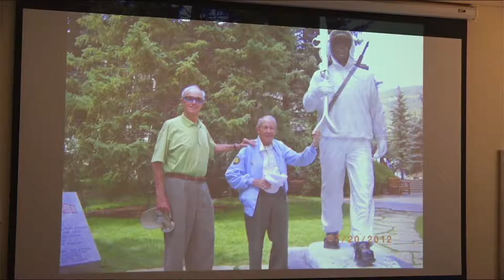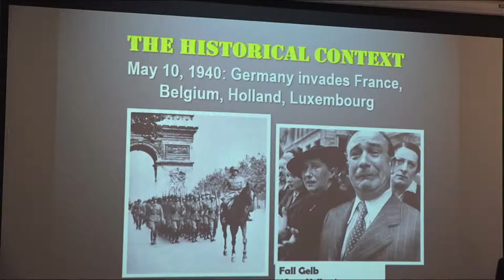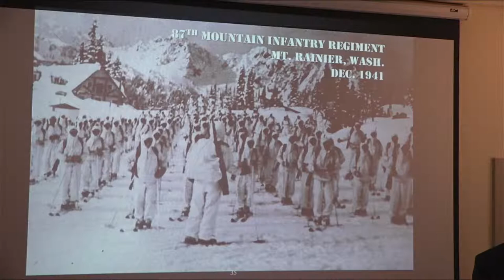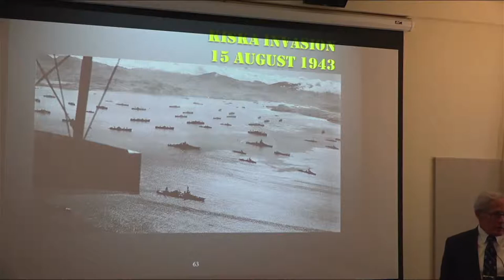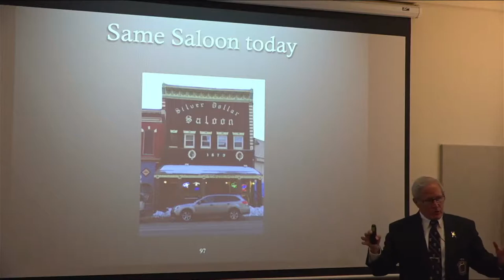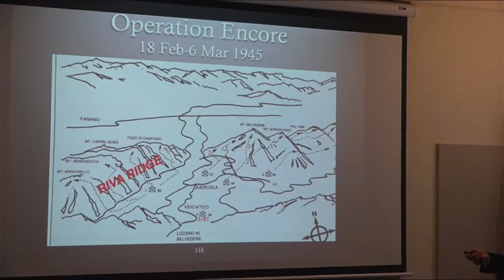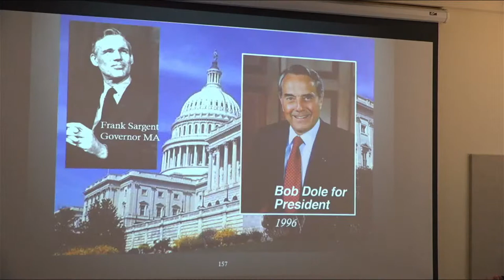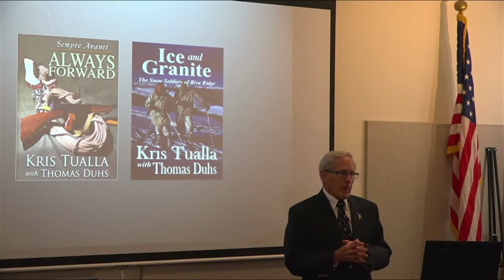Coffee and Conversation, 449: COL Tom Duhs, USMC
Tom will give a special talk about the history of the renown 10th Mountain Division during WWII.